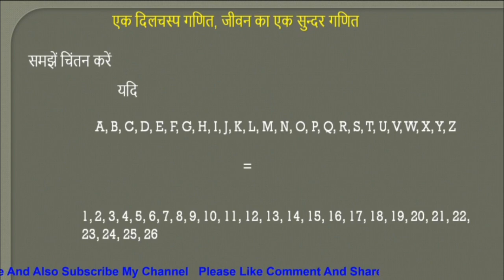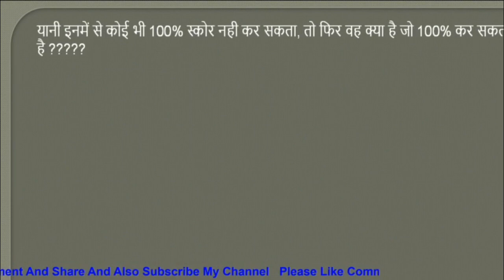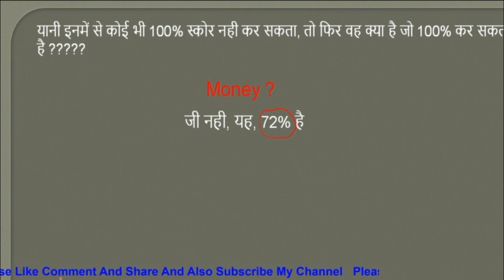New Year Resolution ׀ Best Motivational Video 2021 ׀ जिदंगी बदले 3 मिनट में ׀ Morning Motivation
Join Telegram Channel for live class, study material, doubt clearing and many more
 Live classes II Online test II Study Material II Video Lecture
class 9  │ Class-10│ Class-11 │ Class-12 │ IIT-JEE │ NDA │Sai School of Mathematics │Rajesh Sir │ssm by Rajesh sir l IIT JEE Mathematics l Rajesh Kumar l RD Sharma l NCERT l RS Agrawal l Introduction of complex Number l What is complex number .
I am Rajesh kumar(BE,MTech) CEO and Founder of sai school of mathematics coaching class for 8 to 12,IIT-JE ,NDA,BTech,NTSE,KVPY. Welcome to our you-tube channel ssmbyrajeshsir.
In this lecture i delivered the lecture of centroid and circumcenter and practice question.
Books for Maths:-
1) Mathematics for class 11 by RD Sharma
2) Mathematics for class 11 by RS Agrawal
3) Mathematics for class 11 by NCERT
4) A Text Book of Trigonometry by Dr. K.C. Sinha
5) Trigonometry by S.L Loney
6 ) A Text Book of Algebra by Dr. K.C. Sinha
7 ) A Text Book of Calculus by Dr. K.C. Sinha